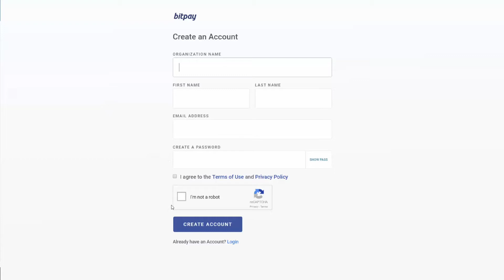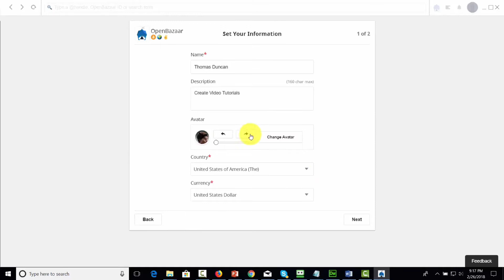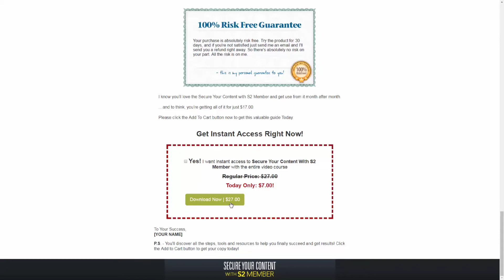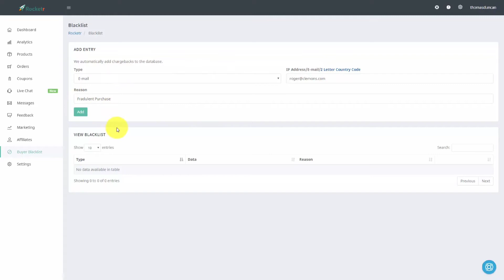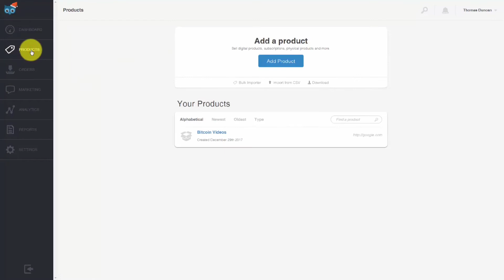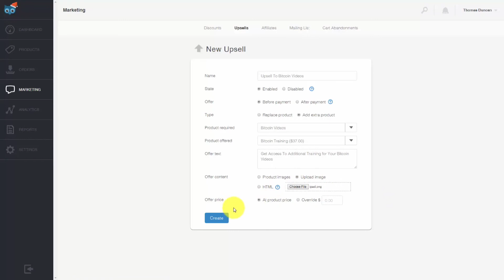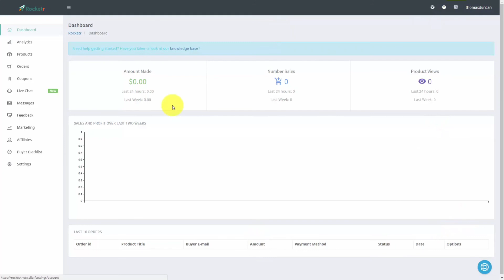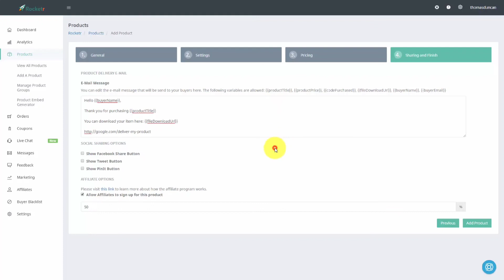New Earning Trick With Scale Your Business With Bitcoin |Training Video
Earn 20USD everyday-Scale Your Business With Bitcoin- How to earn from these-Learn FREE in this course.